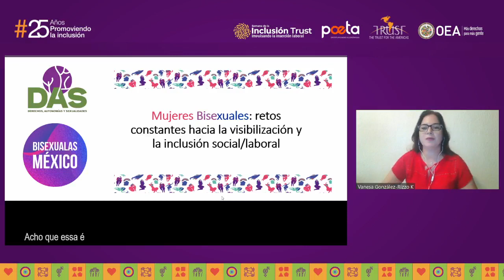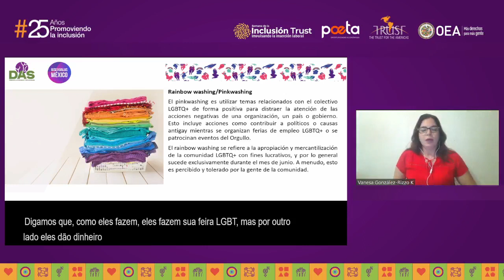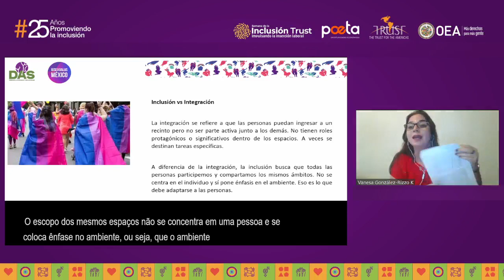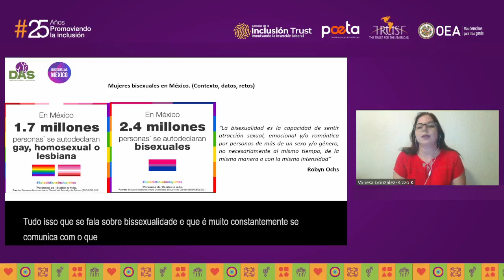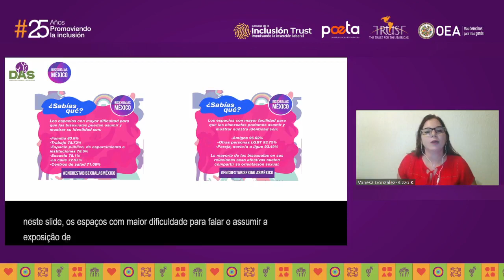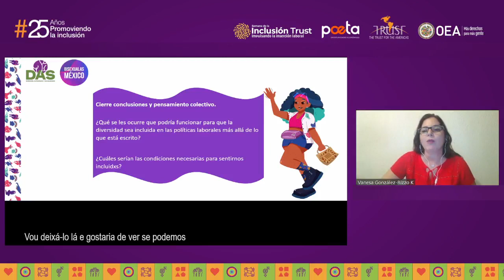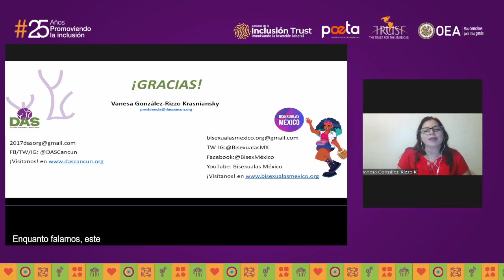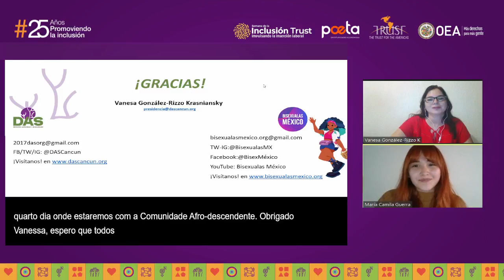Día 3 - Mujeres Bisexuales. Retos constantes hacia la visibilización y la inclusión social y laboral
En esta conferencia hablamos de los  retos específicos mencionados por mujeres bisexuales mexicanas, destacaremos los desafíos más importantes que tenemos que enfrentar en torno a discriminación y las violencias vividas.